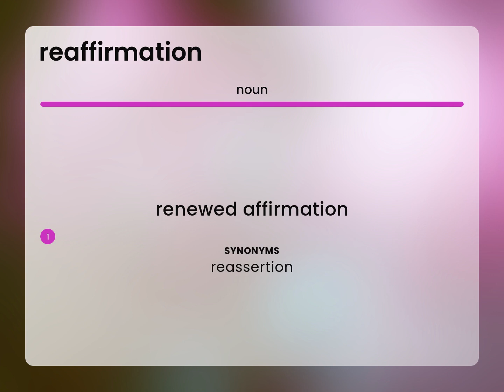Reaffirmation | REAFFIRMATION definition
What is REAFFIRMATION meaning?